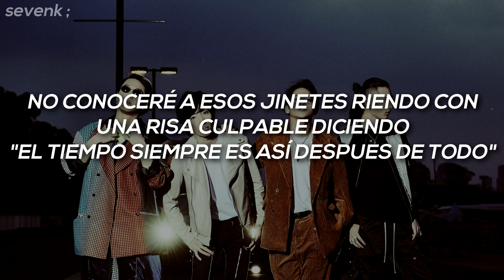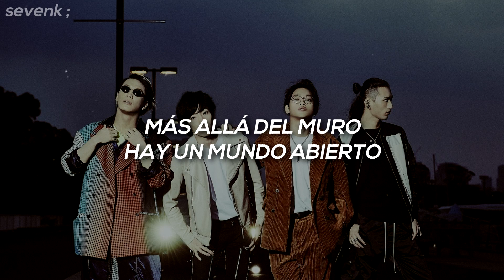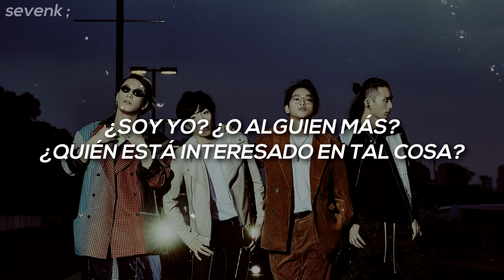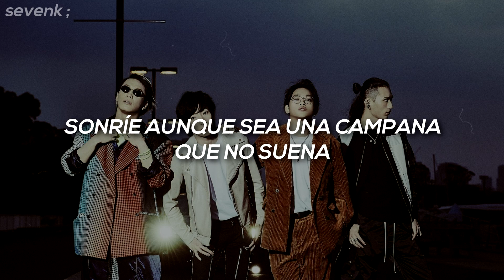「起死回生STORY」THE ORAL CIGARETTES ; traducido al español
Hora de desempolvar el canal con otra de mis bandas favoritas.
Hace poco encontré esta canción y me encantó, espero que a ustedes también les guste el trabajo que hice con la traducción ya que la hice desde la japonés y me basé un poco de la de inglés.
Gracias por seguir aquí. uwu

kishikaisei STORY sub español
kishikaisei STORY traducido al español
kishikaisei STORY español

Nonprofits.